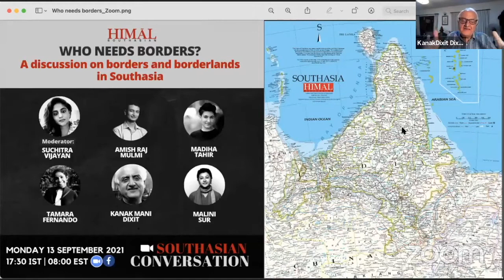Who needs borders? A discussion on borders and borderlands in Southasia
Southasian Conversation #3 | Hosted by Himal Southasian

In this third edition of Southasian Conversations, a series of online crossborder conversations, we hope to discuss how borders impact everyday lives in the margins, how they inflect conversations in the capitals and in national public spheres, and how people/ideas/economies manage to transcend physical borders despite their strict policing. We hope to ask: how have recent border skirmishes, cartographic tensions, and currents of orthodoxies of nationalism impacted the region and its people? And how might we reimagine territorial boundaries given, among other things, the unsettling changes posed by the climate crisis?

The question in the title – ‘Who needs borders?’ – is, therefore, both playful and serious. Southasian have, of course, learned to live with national borders. But exactly what kind of borders are we to have? Are the securitised and sometimes militarised regime of checkpoints the best we can have, or in the best interest of the region’s people? Meanwhile, will movement and travel between the countries in the region continue to remain a costly, convoluted and, sometimes, dangerous affair? We might not all arrive at the same answers, but we at Himal feel the need to continually raise these questions.

Moderator:

Suchitra Vijayan - Founder and executive director of The Polis Project, and the author of ‘Midnight's Borders: A People's History of Modern India'.

Panellists:

Amish Raj Mulmi - Writer and editor, and author of ‘All Roads Lead North: Nepal's Turn to China'.

Kanak Mani Dixit - Writer and activist, and founding editor of Himal Southasian.

Madiha Tahir - Writer, filmmaker and scholar of drone warfare and surveillance, Columbia University.

Malini Sur - Anthropologist, Western Sydney University, and author of ‘Jungle Passports: Fences, Mobility & Citizenship at the Northeast India-Bangladesh Border'.

Tamara Fernando - Environmental historian of the Indian Ocean, University of Cambridge.

Himal Southasian is Southasia’s first and only regional news and analysis magazine. Stretching from Afghanistan to Burma, from Tibet to the Maldives, this region of more than 1.4 billion people shares great swathes of interlocking geography, culture and history. Yet today neighbouring countries can barely talk to one another, much less speak in a common voice. For three decades, Himal Southasian has strived to define, nurture, and amplify that voice.

Support Himal Southasian's independent journalism and become a member of our community